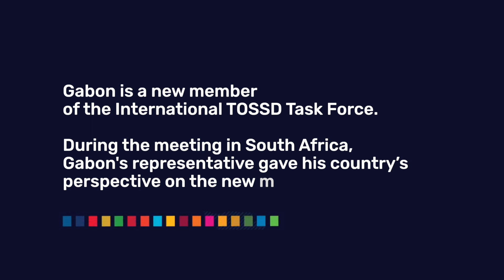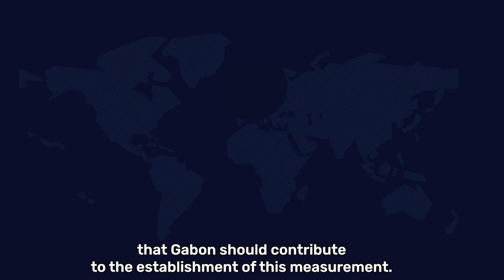Mr. Jean Nestor Nguema Mebane - Gabon perspective on TOSSD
Mr. Jean Nestor Nguema Mebane - Deputy Director-General of Statistics in the Ministry of Economics and Finance of Gabon- shares his country perspective on TOSSD at the Task Force meeting in Pretoria, February 2020.